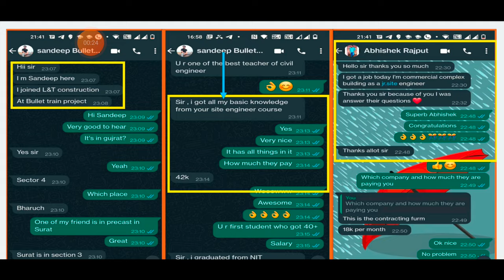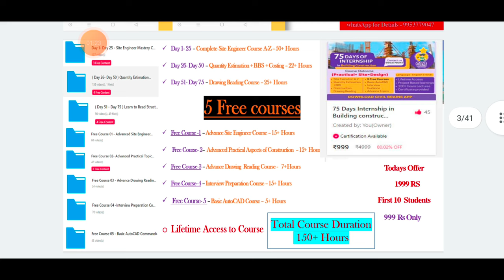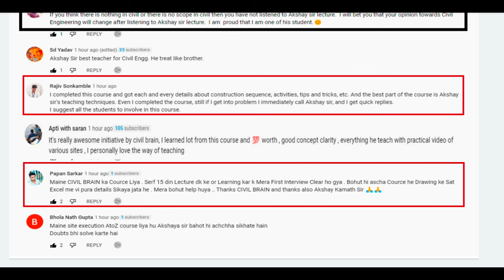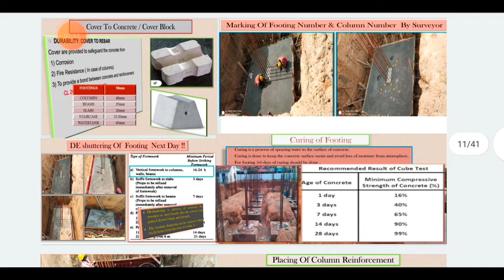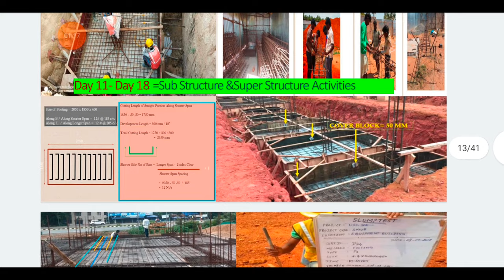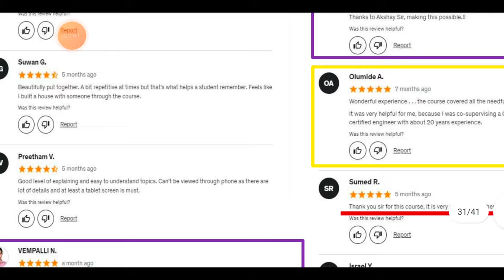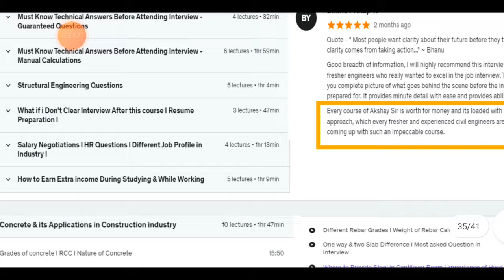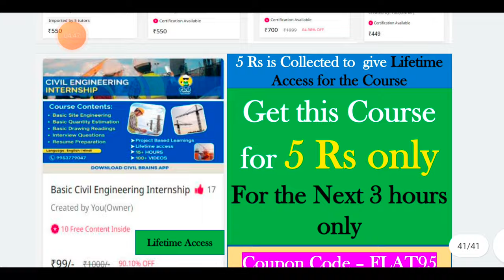Free course for 1 Lakh civil Engineers | 75 days mastery course | 10 coupon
Limited seats Apply Now 🍁🍁🍁

10 Most watched Video of  ( CIVIL SITE VISIT )

yr

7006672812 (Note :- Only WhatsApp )